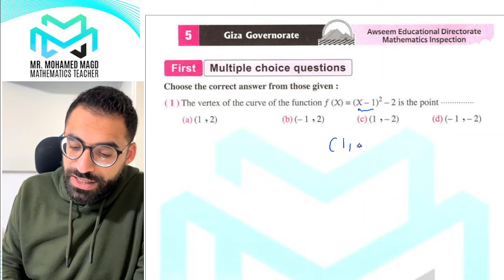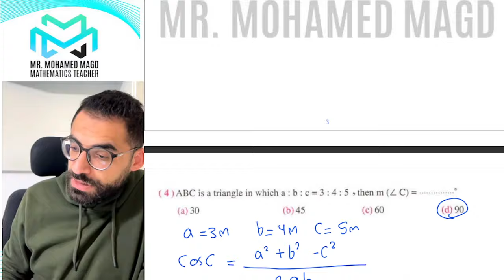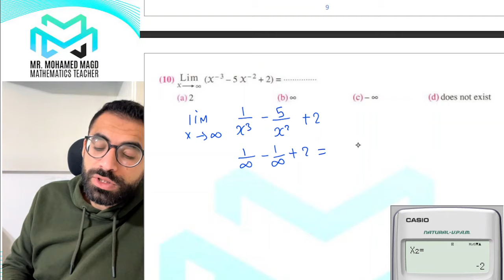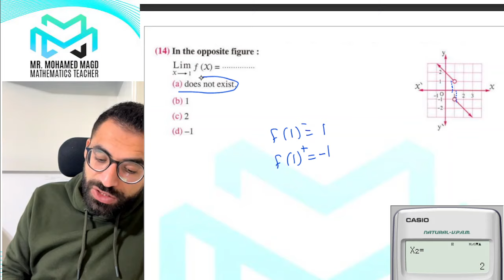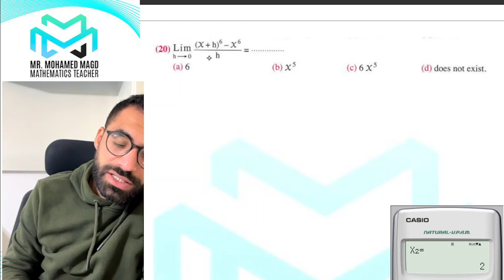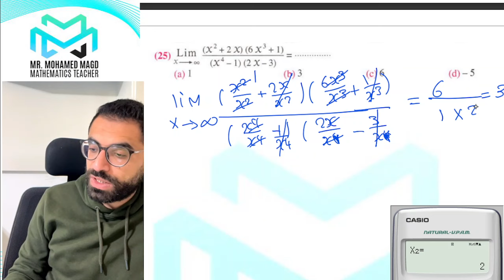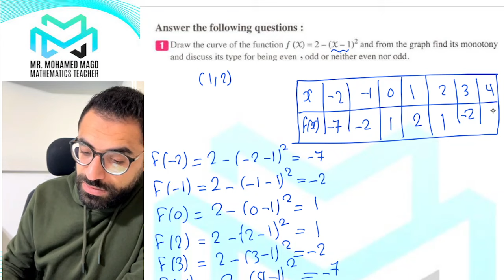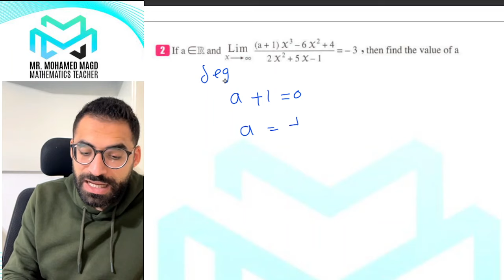Secondary Two - First term - Final Revision - Pure Mathematic -5 Giza- حل امتحانات كتاب المعاصر 2024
تحميل ملازم المراجعه
Algebra Unit 1 ( Summary and Problems ) 2024